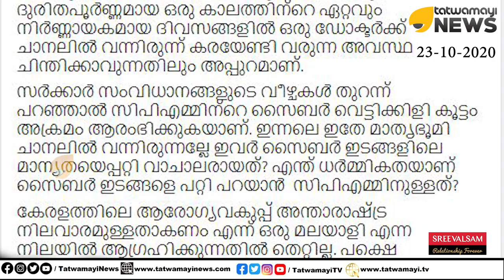സൈബർ തെറി വിളി സഖാക്കൾ ന്യായം പറയുന്നു.. സ്ത്രീകളെ അപമാനിക്കുന്ന പാർട്ടി ഗുണ്ടകൾ.. | CPM | CYBER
സൈബർ തെറി വിളി സഖാക്കൾ ന്യായം പറയുന്നു..
സ്ത്രീകളെ അപമാനിക്കുന്ന പാർട്ടി ഗുണ്ടകൾ..